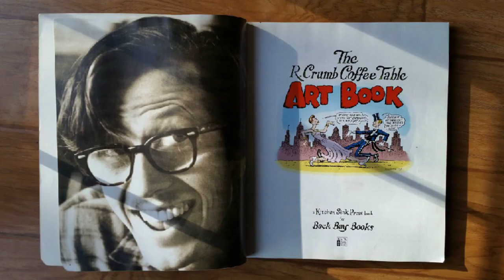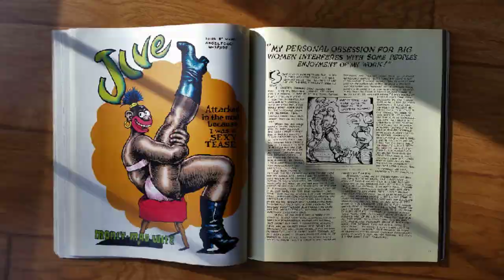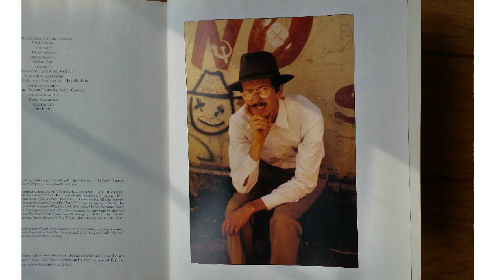R. Crumb Coffee Table Art Book ( A great collection of the raunchy, LSD fueled art of Robert Crumb)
Here is a quick look at The R. Crumb Coffee Table Art Book. A giant (250 pages) retrospective collection that brings together for the first time some of the best work of one of America's most brilliant and influential underground artists. See it here on Amazon

"A rambunctious retrospective of the raunchy, LSD fueled career of Robert Crumb, the most gifted, most outrageous cartoonist of the 60's counterculture."

This large format book comes in hardcover or softcover although the hardcover is, right now, out of print and rather expensive. It collects some of Robert Crumb's best drawings, stories, illustrations, covers and paintings. Ranging from his early work as a greeting card artists to such iconic images as "keep on truckin" and "stoned agin!" to drawings and comic strips featuring Crumb's signature creations including Fritz the Cat, Mr Natural and Devil Girl. Brief commentaries by Crumb illuminates his obsessions with sex and old music, his disappointment with the hippie era, and other aspects of his life and career. It is interesting to see his evolution as an artists after he took LSD.
Robert Crumb was born in Philadelphia in 1943. In 1967 he moved to San Francisco where he began drawing LSD influenced comics and launched the now legendary "Zap Comix".